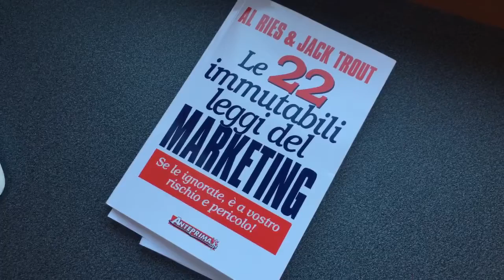Provocazioni di marketing. Tuttologia = fuffologia! Di cosa sei esperto?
Se ti è piaciuto questo caffè... "Un caffè con Paolo. Il calice dei due fratelli. Puntata 207/a2/341"